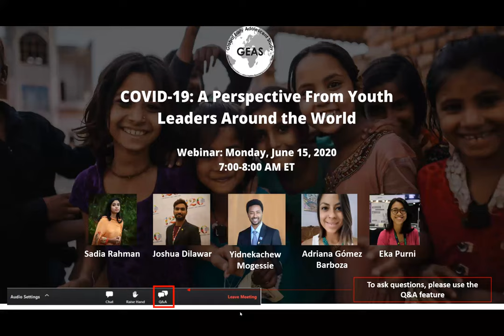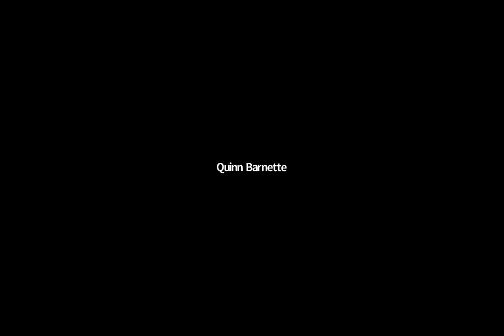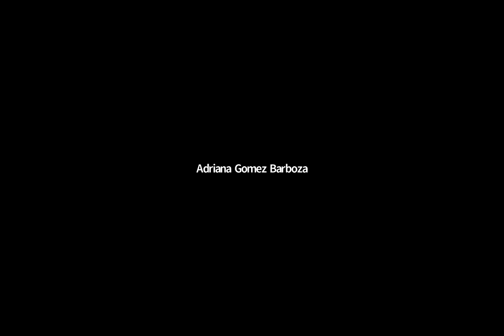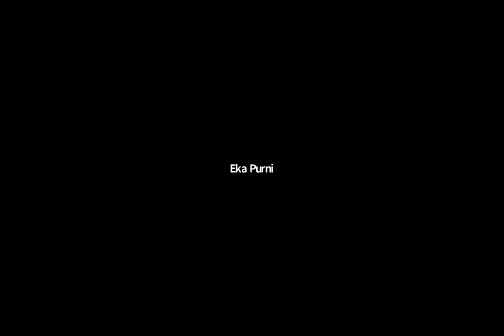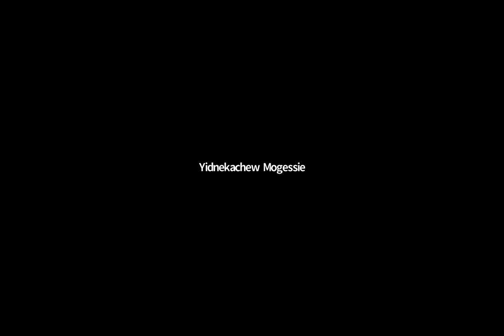COVID-19: A Perspective From Youth Leaders Around the World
The world has not seen a global health crisis as devastating as COVID-19 since the 1918 flu pandemic. The current COVID-19 pandemic is especially devastating to poor urban communities in high population density areas, with limited access to resources and disposable income to sustain COVID-19 related lockdowns, and often inadequate housing space to separate the sick from the well. Often ignored in disease outbreaks, adolescents living in these marginalized communities may be particularly vulnerable to challenges associated with the COVID-19 pandemic with sustained consequences. With schools closed, many adolescents may face increased risks of home or neighborhood violence, mental health problems, and food insecurity. Please join the Global Early Adolescent Study for a webinar as we hear from five youth leaders about the impact of COVID-19 on the lives of young people around the world.

Speakers:

Yidnekachew Mogessie- International Youth Alliance for Family Planning (IYFP) Country Coordinator, Ethiopia.

Eka Purni- Youth Country Coordinator, Getup and Speak out (GUSO), Indonesia

Adriana Gómez Barboza - Founding Partner and CEO, GUM Transformando, Costa Rica

Sadia Rahman- Youth Activist, Trainer, and Advocate, Bangladesh

Joshua Dilawar- Founder, Institute for Social and Youth Development, Pakistan